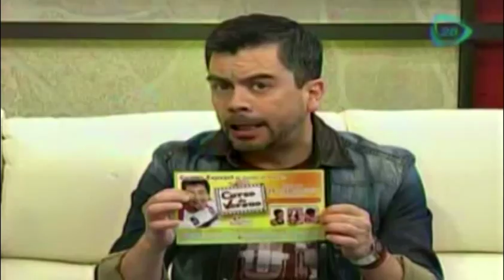Carlos Espejel visita el foro de Nuestro Día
12 de junio 2014.